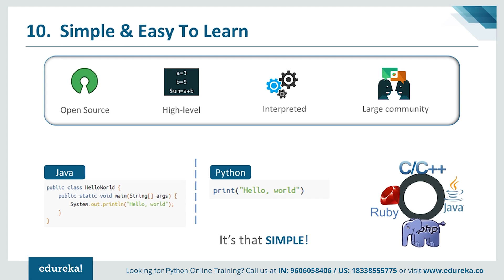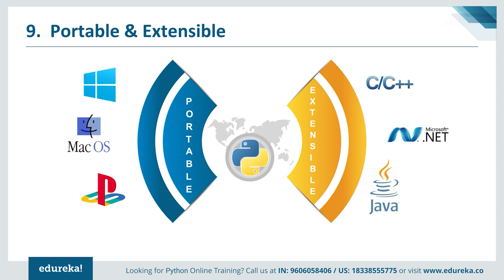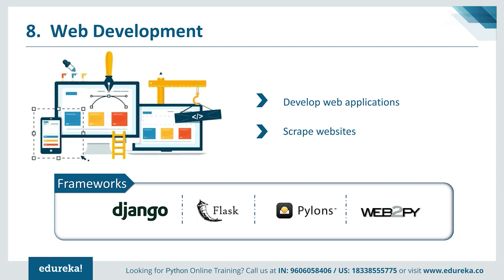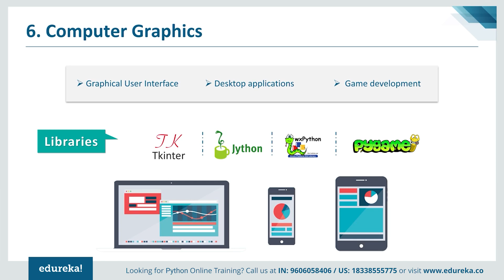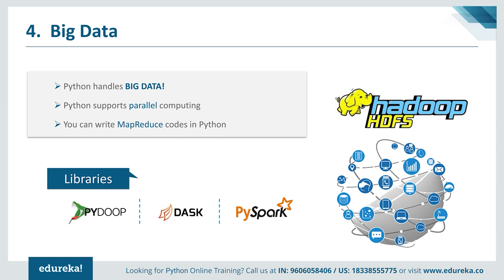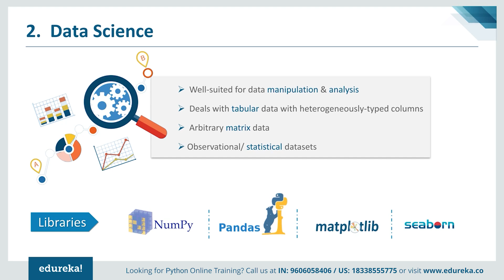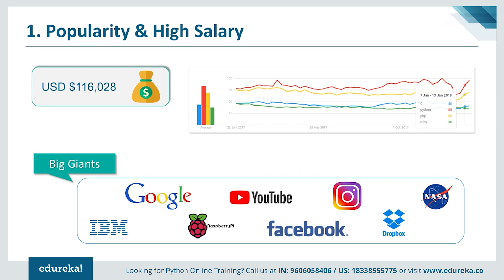Top 10 Reasons to Learn Python in 2022 | Python Programming | Python Training | Edureka Rewind - 2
🔥𝐄𝐝𝐮𝐫𝐞𝐤𝐚 𝐏𝐲𝐭𝐡𝐨𝐧 𝐂𝐞𝐫𝐭𝐢𝐟𝐢𝐜𝐚𝐭𝐢𝐨𝐧 𝐓𝐫𝐚𝐢𝐧𝐢𝐧𝐠 𝐂𝐨𝐮𝐫𝐬𝐞 (Use code "𝐘𝐎𝐔𝐓𝐔𝐁𝐄𝟐𝟎")
This Edureka Python video tells you why Python is one of the leading programming language and why should you learn it in 2022. This video also shows the job opportunities and the market trends of Python.
Topics Covered:
0:00 Introduction
0:23 Simple & Easy To Learn
1:35 Portable & Extensible
2:11 Web Development
3:03 Artificial Intelligence
4:04 Computer Graphics
4:55 Testing Frameworks
5:58 Big Data
6:25 Scripting: Automation
7:09 Data Science
7:47 Popularity & High Salary

About Course :
About Python Certification Course?
The Python Certification training course covers both basic and advanced concepts of Python, such as writing Python scripts, sequence and file operations, object-oriented concepts, and web scraping. During this online Python Training, you will learn many essential and widely used Python libraries such as Pandas, NumPy, Matplotlib, among others.
Why learn Python Programming Course?
In this online Python training course, you will learn Python, which is a premier, flexible, and powerful open-source language. Python is easy to learn, easy to use and has powerful libraries for data manipulation and analysis. For over a decade, Python has been used in scientific computing and highly quantitative domains such as Finance, Oil and Gas, Physics, Signal Processing, etc, which has, in turn, increased the demand for Python certification training. Today, it is the most preferred language for Artificial Intelligence (AI), Robotics, Web Development, and DevOps.